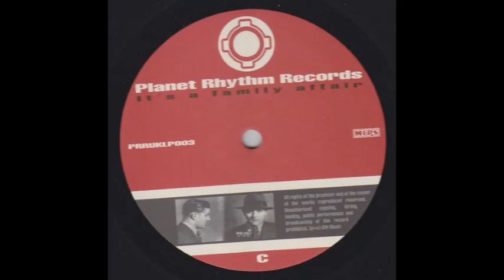Mass Retain – Kriesel Tank (1998)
Various - It's A Family Affair
2xLP, Comp
Planet Rhythm Records PRRUKLP003
1998 UK